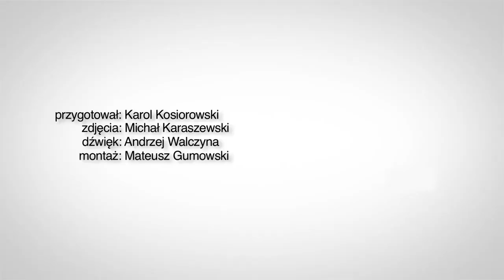Natasza Urbańska: "Tu nie ma zabawy. Nie jest lekko."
Natasza Urbańska straciła oddech przed trzecim odcinkiem "Superstarcia". W rozmowie z Onetem Natasza przyznała, że hip-hop nie jest jej mocną stroną i nie przekonała jej nawet pochlebna opinia Soni Bohosiewicz.